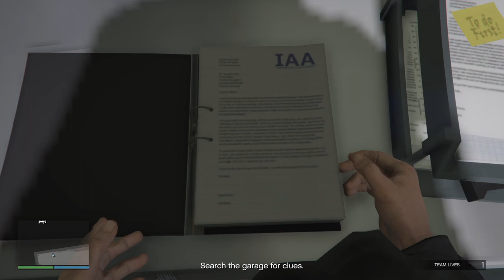GTA:O The Criminal Enterprises| ULP - Extraction (Agent ULP) Mission #3